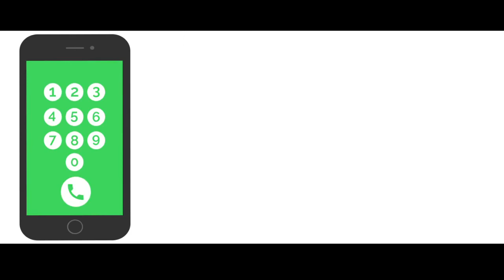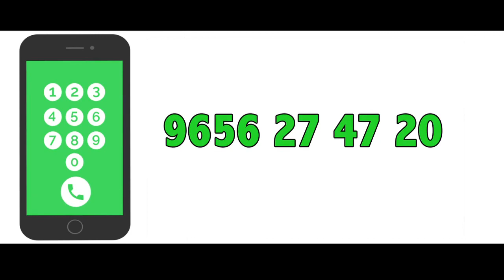WAYANAD DISTRICT,NEAR VALLAYAD VILLAGE 2 acre 60 CENT PLOT FOR SALE : 9656274720,KERAL REAL ESTATE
jus medias
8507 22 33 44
kerala property#land in kerala#properties in kerala#house in kerala#home sale in kerala#land for sale plots for sale#building for rent#
rent,lease,sale#commercial building for rent,sale,lease#KERALA REAL ESTATE#PROPEX TV#ekeralarealestatetrivandrum#ekeralarealestate.com#infomagic.com#

kerala properties
kerala land
property sale in kerala
building for rent
building for sale
building for lease
propex tv
real kerala
ok property
property
commercial building
plot for sale or rent
flat for sale or rent or lease
apartments for sale or rent or lease